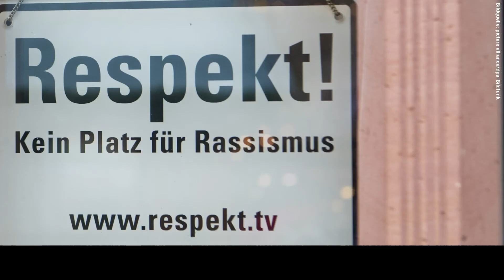Ein Armutszeugnis für die CDU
Während die Bundesparteien sich mit internen Führungsdebatten beschäftigen, berät die Thüringer CDU aktuell über einen eigenen Kandidaten oder eine mögliche Einigung mit Rot-Rot-Grün. Nach dem überraschenden Rücktritt von Bodo Ramelow (Die Linke) schien der Weg für die Unterstützung geebnet.